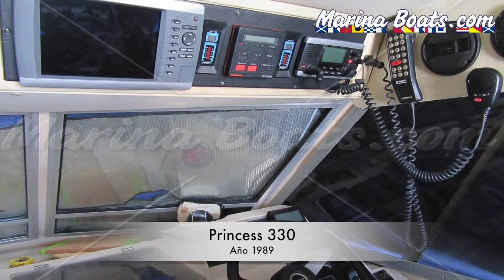Princess 330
Barco de ocasión en versión crucero de astilleros ingleses modelo:Princess 330 Flybridge con dos motores con eje volvo penta, plataforma de baño a medida igual que el acceso a popa.